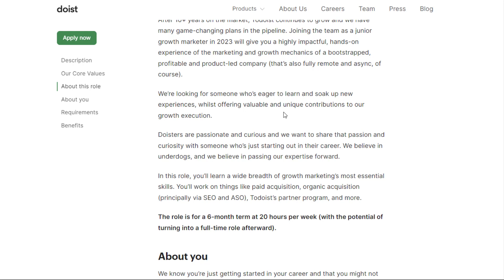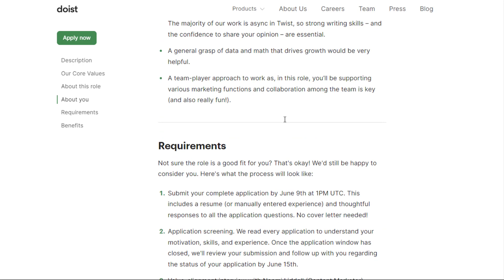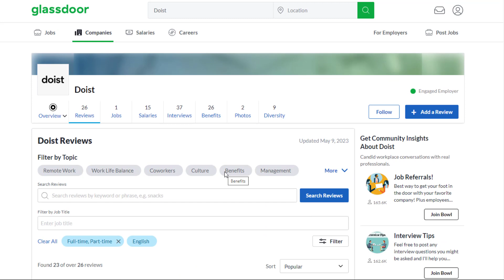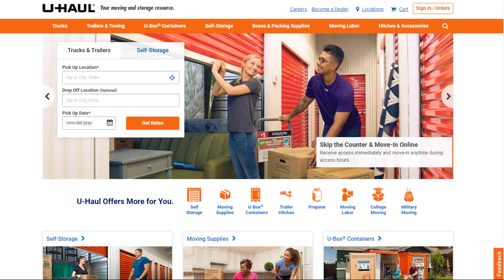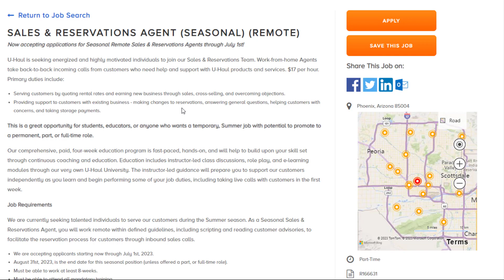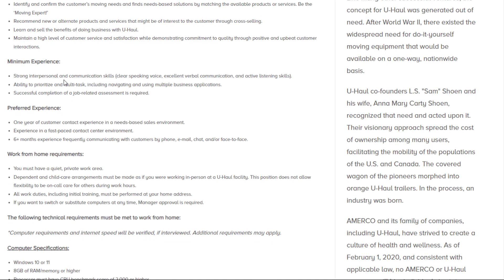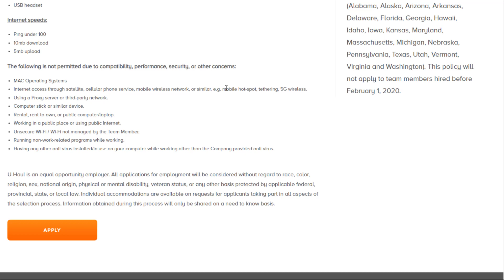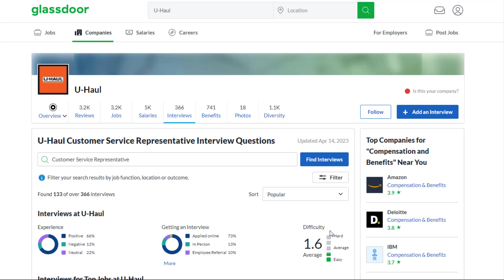$30/HOUR! Part-Time Work From Home Jobs No Experience Training Provided Hiring Immediately 2023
Here are some part-time work from home jobs with no experience required and training provided paying as much as $30/hour!

LET’S CONNECT!